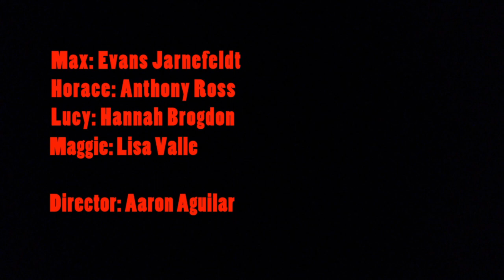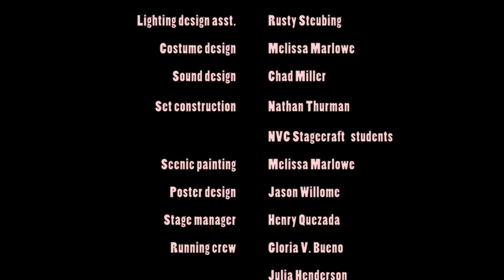'Max & Maggie,' a short play by Mike Greenberg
A robbery, double murder and suicide set up a slightly dark romantic comedy. Written for the Bexar Naked Playwrights' festival of 10-minute plays, Black Box-er Shorts, produced in the black-box theater at Northwest Vista College, San Antonio, Feb. 21-March 2, 2013.

I shot the video mainly during the final performance, intercut with clips from a
 dress rehearsal.

Director: Aaron Aguilar
Max: Evans Jarnefeldt
Horace: Anthony Ross
Lucy: Hannah Brogdon
Maggie: Lisa Valle